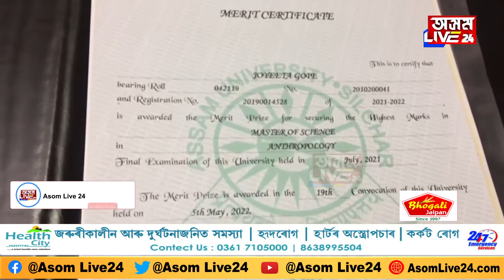শিলচৰ বিশ্ববিদ্যালয়ৰ পৰা সোণৰ পদক কঢ়িয়াই অনিলে লামডিঙৰ ছাত্ৰীয়ে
সোণৰ পদক পাবলৈ সক্ষম হ’ল লামডিঙৰ ছাত্ৰী জয়িতা গোপ
ANTHROPOLOGY বিভাগৰ ছাত্ৰী জয়িতা